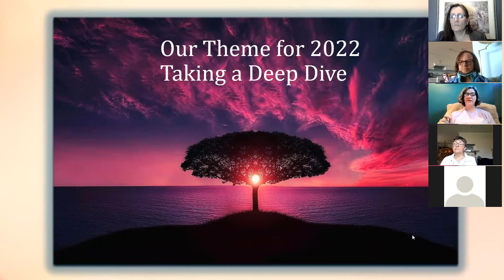The Danger of a Single Story: Exploring Myrtle Fillmore - HEALER with Kelly Isola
May 1st, 2022 - A single story creates stereotypes, and the problem with stereotypes is not that they are untrue, but that they are incomplete. They make one story become the only story and we hold limited perspectives. When we realize that there is never a single story about any place or any person, we open ourselves to a sacred, universal experience and regain a kind of paradise. Discover a few of the single stories we hold in Unity, especially about healing and co-founder Myrtle Fillmore.